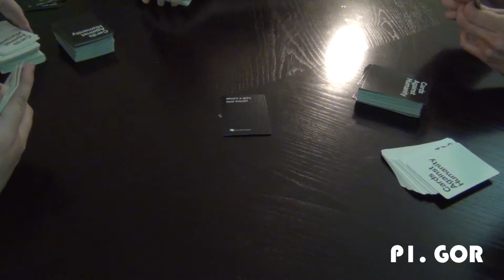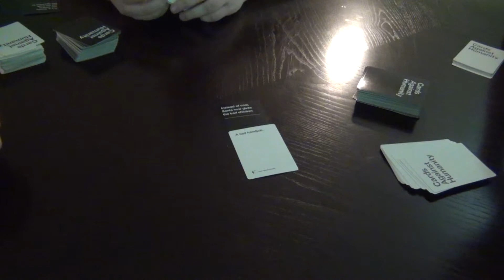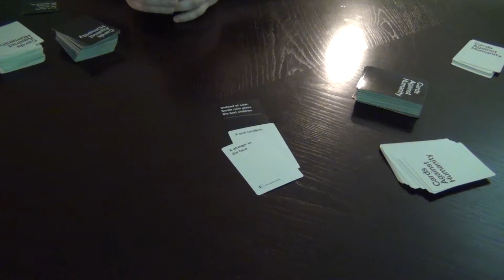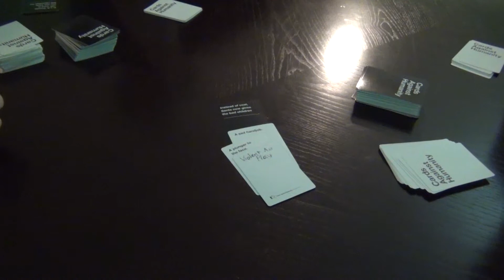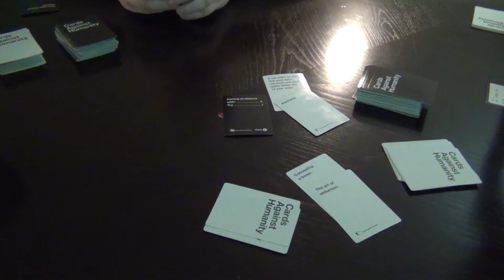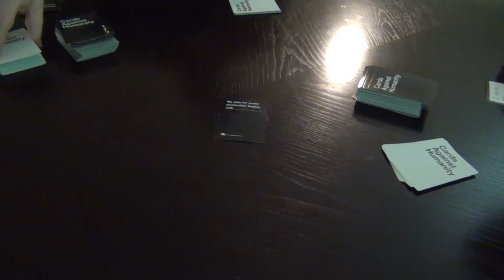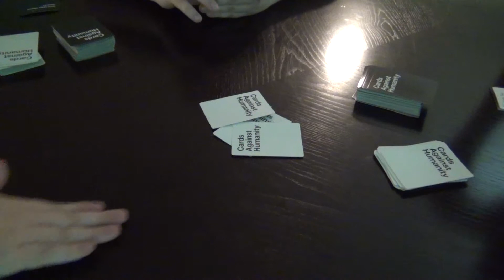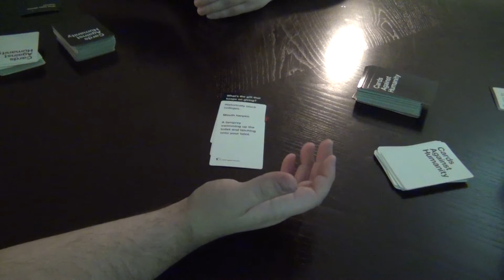F*ckin' Dead Bodies! - Cards Against Humanity Part 2